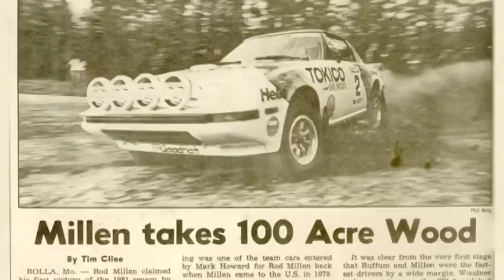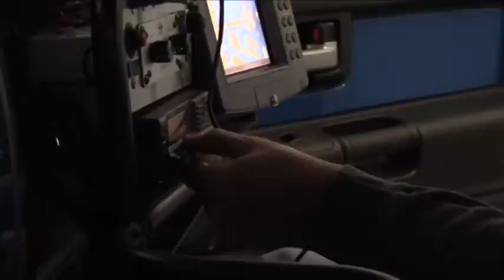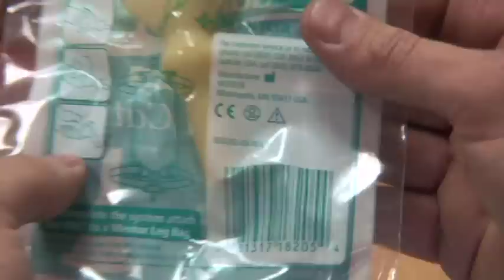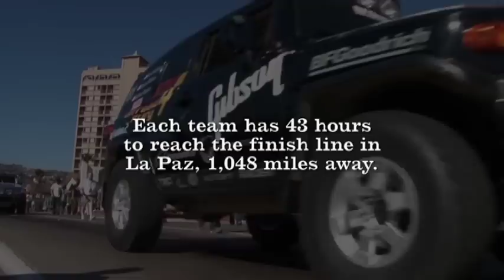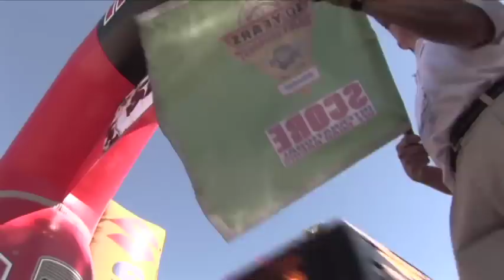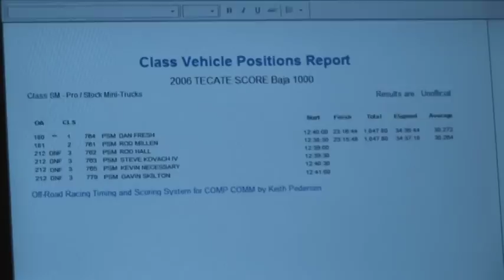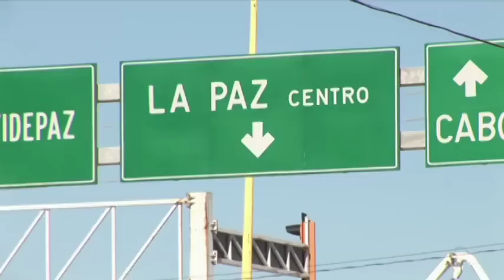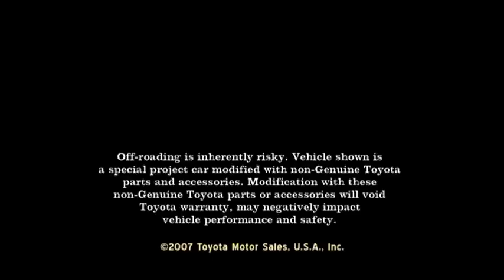Two Roads to Baja (Complete Video)